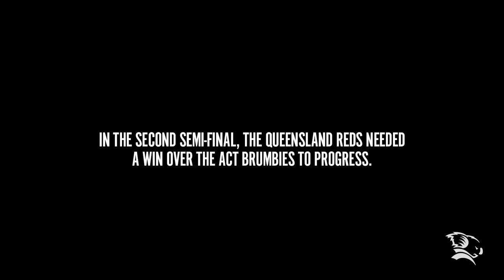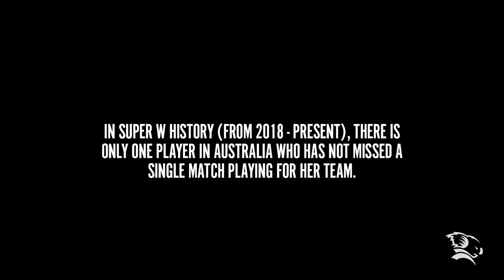Under the Surface - Episode 7: Job's Not Done